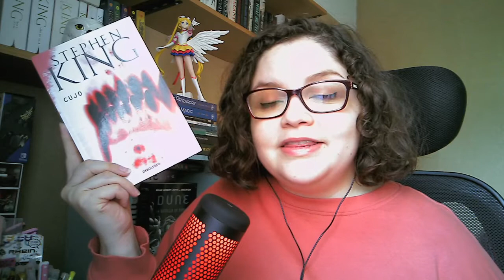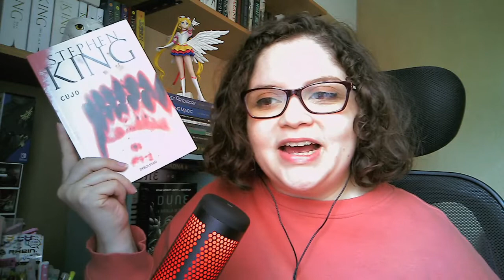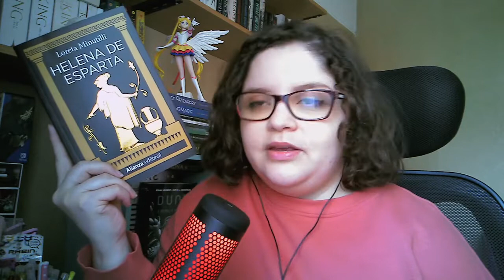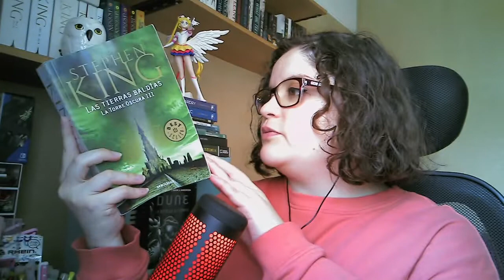Wrap up con mil años de atraso: ¡reseño 16 libros!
Disculpen el Wrap Up eterno, pero ya era hora de ponerse al día ✨

✨ CUENTAS MENCIONADAS:
Cachivachienta

🎵 MÚSICA DE YOUTUBE STUDIO